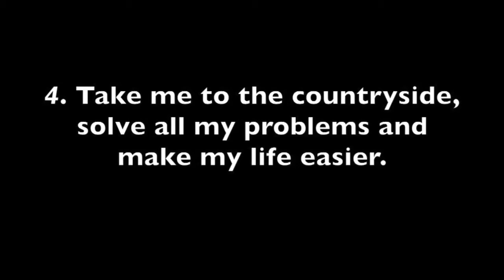Take me to the countryside, solve all my problems and make my life easier. 2019 (3 min excerpt)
"Take me to the countryside, solve all my problems and make my life easier" is one of a six-part video and performance series that featured in the solo exhibition of visual artist Julie Lovett, entitled "The truth always comes out in October" at PS2 Project space, Belfast in October 2019. Filmed on her family farm in Kerry and edited in the form of episodic delivery, the work engages with the act of identifying oneself as a ‘professional’ and with real and fictional narratives about frustration, labour, craft and performativity that underpin the everyday lived experiences of rural and urban environments.
Influenced by current, numbing screen selection options, an overload of self-help culture and the subtle comedy of daily life, this work explores processes, identity and sense of place. The work aims to connect the banal occurrences and emotive complexities of the everyday activities of the precarious artist with those of the general public, and position the gallery as a dynamic site of display and production.